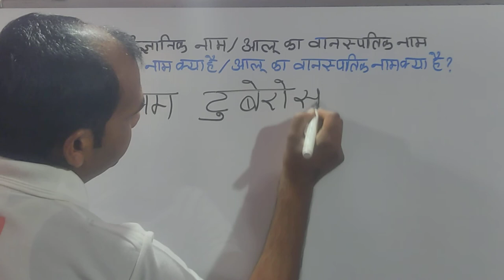आलू का वैज्ञानिक नाम | आलू का वानस्पतिक नाम | alu ka vaigyanik nam | alu ka vanspatik naam kya hai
आलू का वैज्ञानिक नाम क्या है ?
मै आपको इस video मे आलू का वैज्ञानिक नाम बताऊॅंगा ।